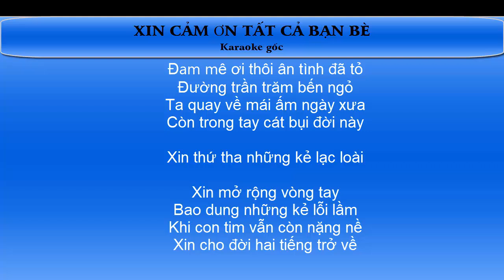Xin cảm ơn tất cả bạn bè | BEAT Karaoke tổng gốc - tone Nữ | Hát thế này mới tập chuẩn nhịp nè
💖 Hiện tại mình không biết tác giả của bài hát này, mọi người biết coment cho mình nhé xin cảm ơn; xin phép tác giả. xin cảm ơn